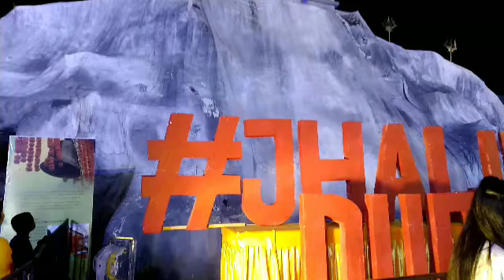Assam ki Durga puja festival.Dibrugarh